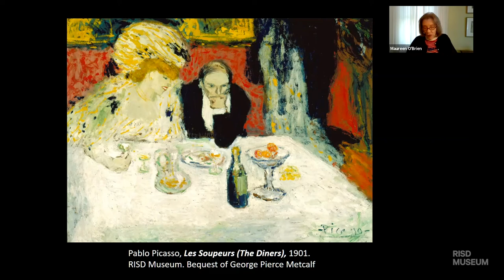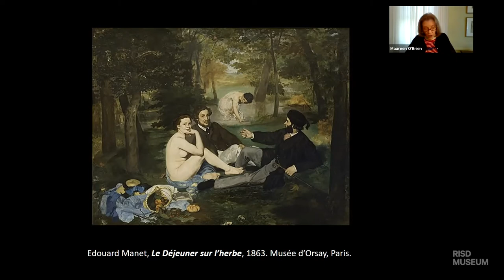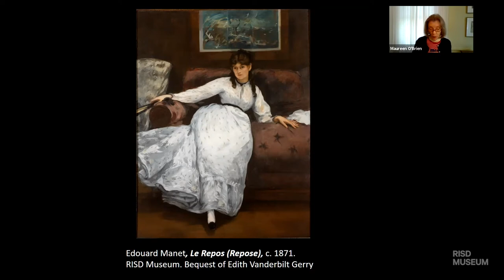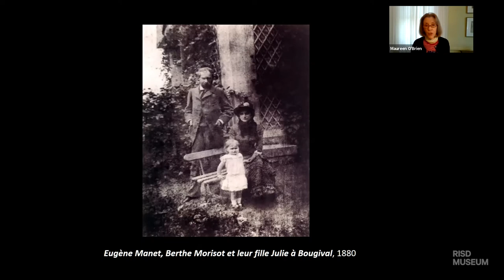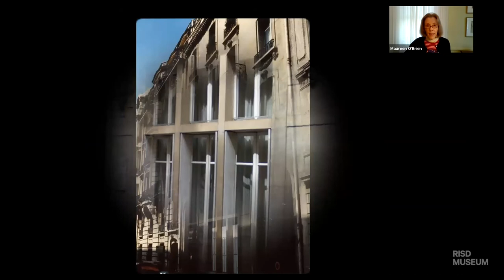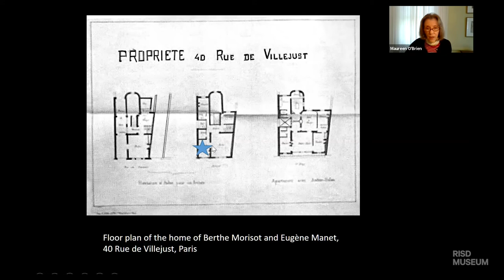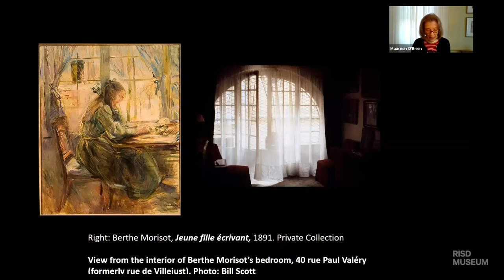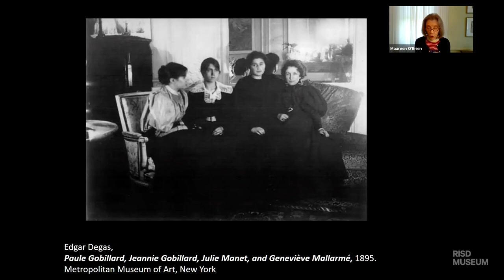Art Aperitif / At Home with Berthe Morisot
Virtual Program, recorded 5.20.20.

Join curators and conservators for focused presentations of their projects and research.

Featuring Manet’s Le Repos and Morisot’s Child in a Red Apron, Maureen O’Brien, Curator of Painting and Sculpture, brings participants into the domestic space the artist shared with her husband and daughter in 19th century Paris. Bring your favorite beverage to this engaging program.

Images: Édouard Manet, Repose (Le Repos), ca. 1871. Bequest of Mrs. Edith Stuyvesant Vanderbilt Gerry.